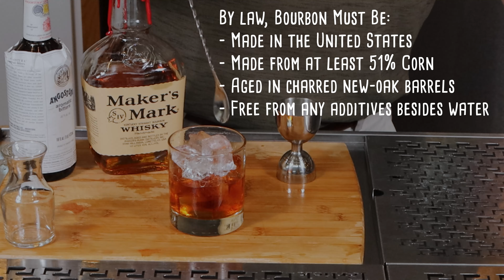Behind the Bar - Quintessential Old Fashioned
For centuries, distilled spirits were used for medicinal purposes or simply drank straight. Then came along the Old Fashioned. A concoction created by mixing a spirit with sugar and aromatics, thus creating the spring board for cocktail creation.
To celebrate National Bourbon Heritage Month, this is our simple, perfect version.  The Quintessential Old Fashioned.